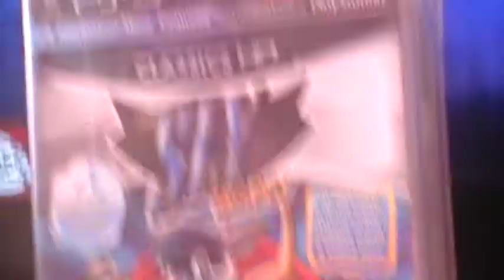Versus: Sly Trilogy vs Jak & Daxter Trilogy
Ensimmäinen VERSUS -video.
Vastaa kommentilla kumpi on parempi peli!!